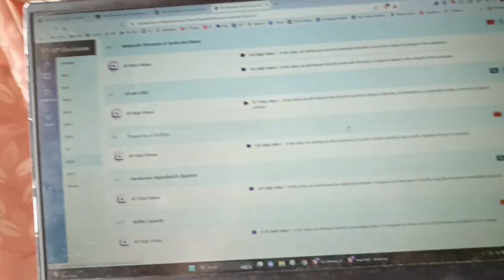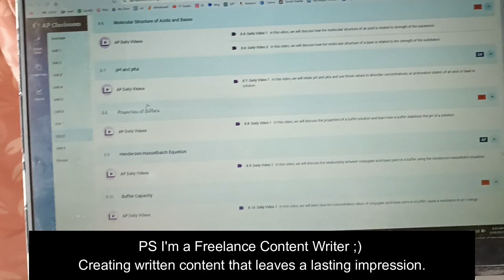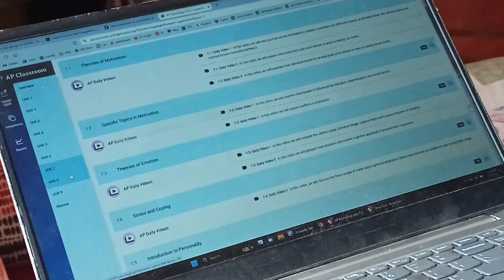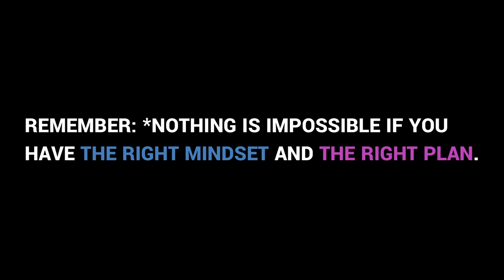5AP Challenge in 3 months | Speed Running Chem & AP Psychology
When you are a sage, stuck in city life...
You are free of problems of having money, getting food...
You can just beg and get it...

But actually no.
We all have our individual struggles and in this struggle, I'm posting off my AP Challenge videos. Though I'm very late...

Like mere AP exams abhi chal rahe hain, aur main inhe post kar raha hu 😅

Anyways, I have calculus BC in the coming up, while I schedule this video.
Need to study hardcore for that.

Hope to make a lot of friends who share the same dreams.
PS would be releasing a vlog on SAI International :) AP experience...
After all, it took me 90000+ INR to pay for the exams and the hotel I'm in right now...